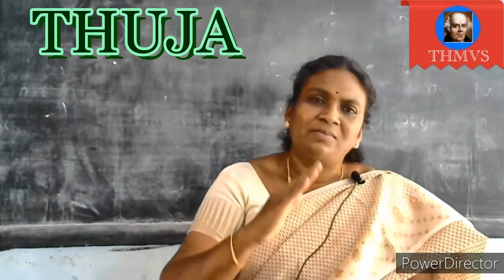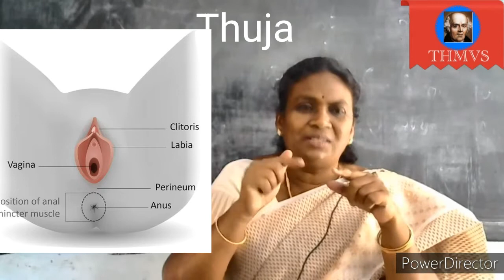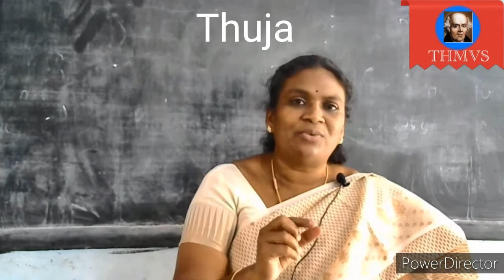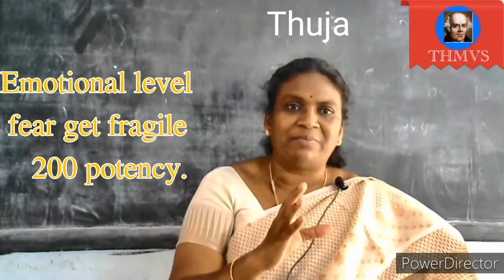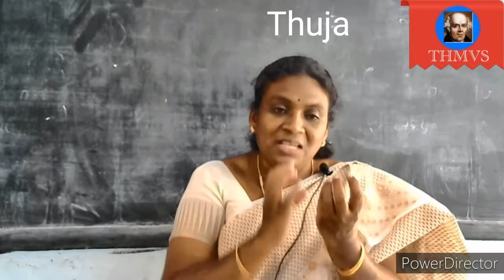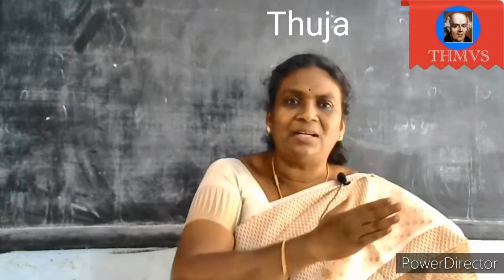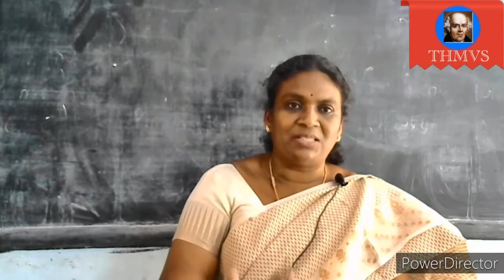# THMVS Potency Dr.Ambika Thuja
Dr.Ambika explain about thuja explains about various level of patients and suitable potency.